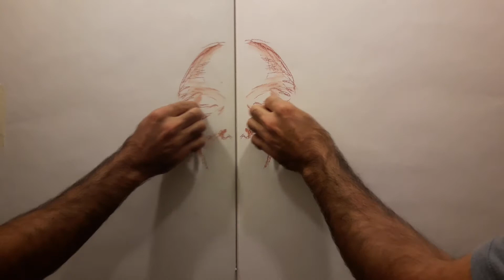SUEÑO Dibujo en espejo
Dibujo al pastel sobre papel puesto al lado del espejo en mi baño.
Cosas que hago en esta